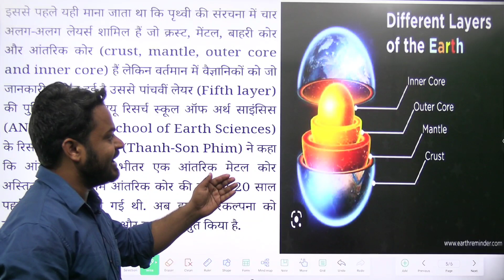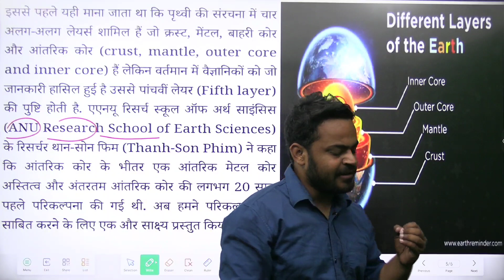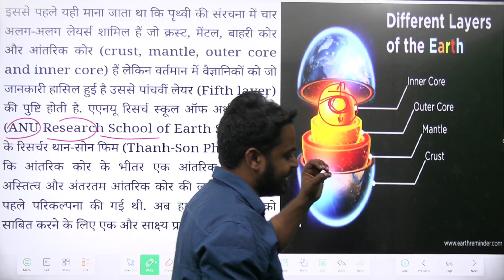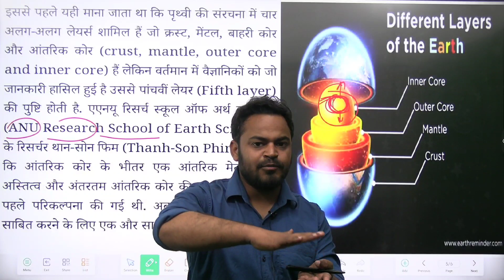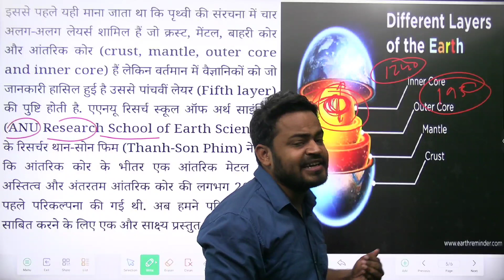Within Earth’s inner core may lurk an ‘innermost’, fifth layer